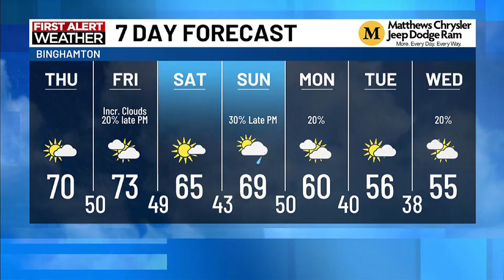Several chances of showers through the next 5 days